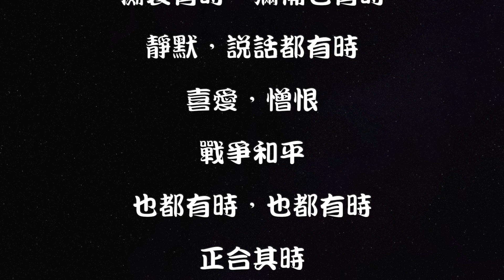世上萬事都有定期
世上萬事一切有定期，世上萬事都有定期;
天下萬事一定有目的，都有定期，正合其時。
生存死亡，栽種和收獲，傷害醫治，破壞建設；
哭泣喜笑，悲哀歡樂，都有定期，正合其時。
拋擲丟棄有時，收拾堆集有時，
歡聚擁抱有時，孤獨有時；
失落，尋到，擁有，給予，也都有時，也都有時。
撕裂有時，彌補也有時，靜默，說話都有時；
喜愛，憎恨，戰爭和平，
也都有時，也都有時，正合其時。